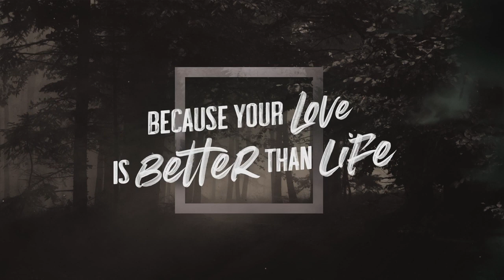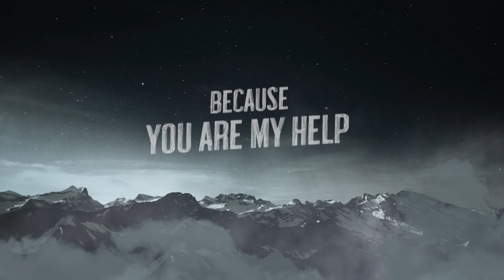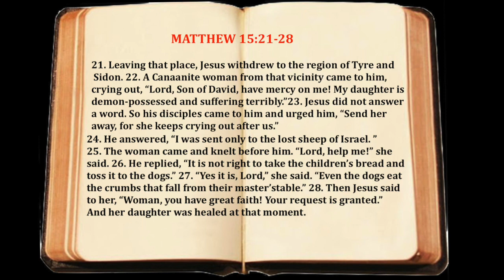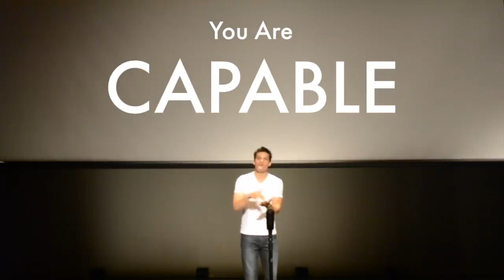Crumbs are Good Enough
My Sermons.